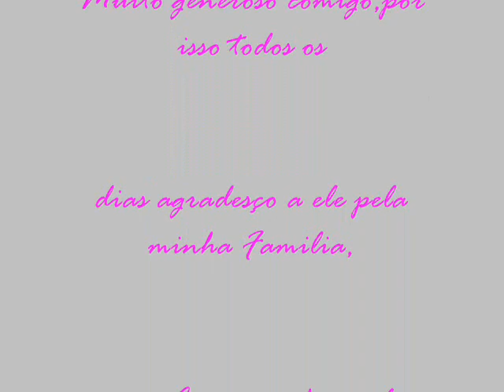Sandra Mendes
menina mulek